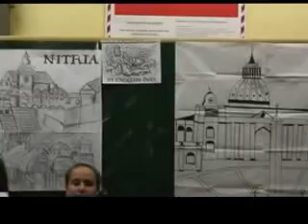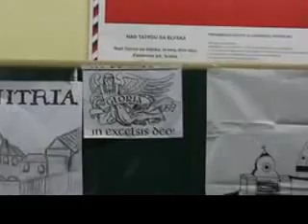zs_zakamenne.flv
sv. Cyril a sv. Metod - smrť
ZŠ s MŠ J. Vojtaššáka Zákamenné
divadielko VII.B (2012/13)